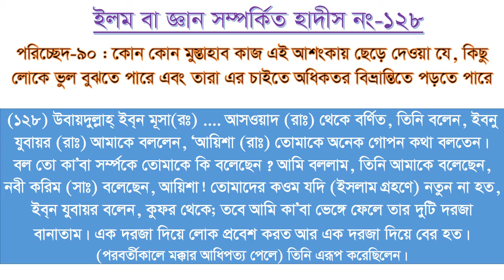Hadis 128 কিছু লোক ভুল বুঝতে পারে এবং তারা এর চাইতে অধিক বিভ্রান্তিতে পড়তে পারে